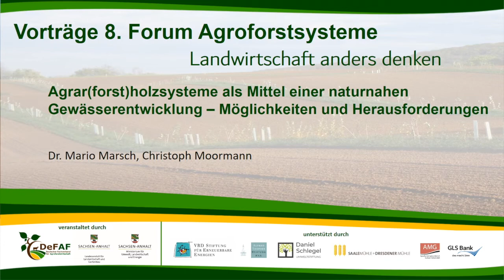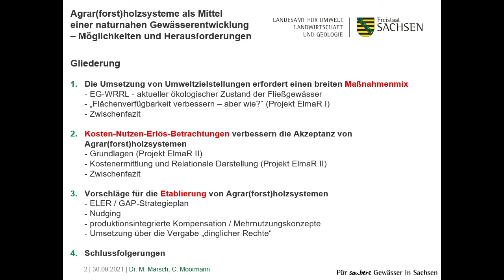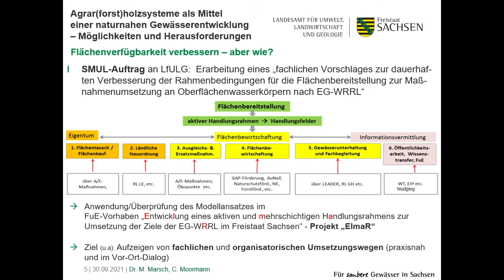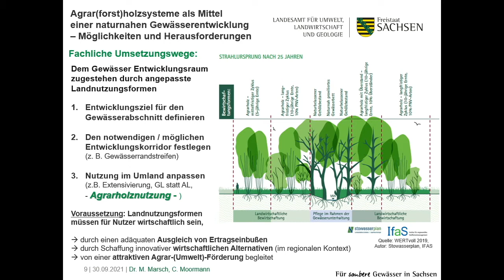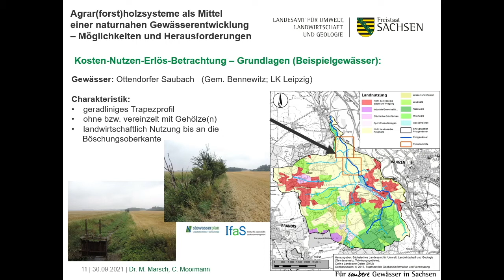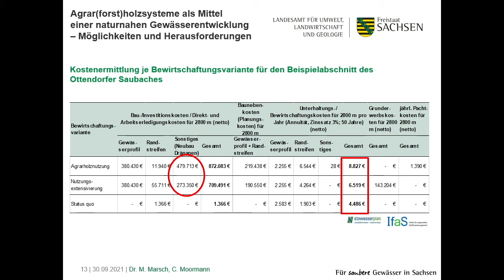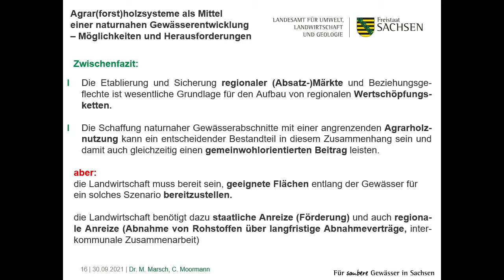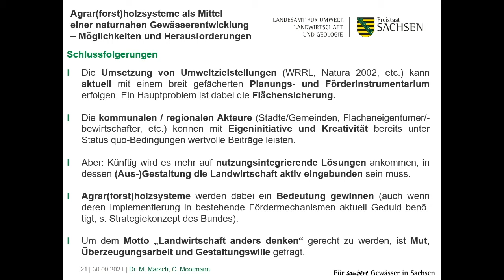Agrar(forst)holzsysteme als Mittel einer naturnahen Gewässerentwicklung – Mario Marsch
In Sachsen erreichen nach aktuellen Erhebungen nur 6,6 % der Fließgewässer den guten ökologischen Zustand. Die bis zum Jahr 2027 avisierte erfolgreiche Umsetzung der EG-WRRL erscheint damit grundsätzlich gefährdet. Das Landesamt für Umwelt, Landwirtschaft und Geologie (LfULG) ist im Rahmen des Leitprojektes „Für saubere Gewässer in Sachsen“ der Frage nachgegangen, wie sich über eine integrative Verschneidung und Aufbereitung verschiedener (Planungs-)Instrumente die Verfügbarkeit von Flächen zur Gewässerentwicklung verbessern lässt. In beiden Projekten wurden Vorschläge zur Etablierung von Agrar(forst)holzsystemen unterbreitet, die hier auszugsweise vorgestellt werden.

8. Forum Agroforstsysteme, 29. und 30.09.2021 in Bernburg (Saale)